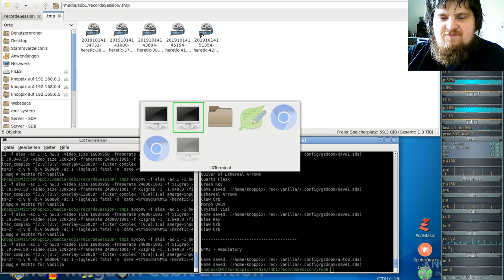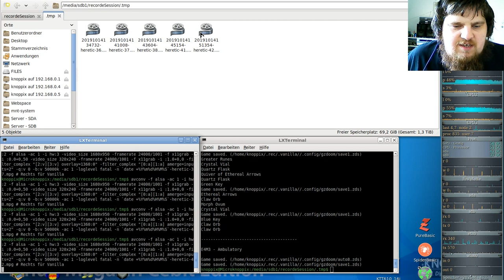Heretic Komplett Vanilla ( in GZDooM ) - E4M2